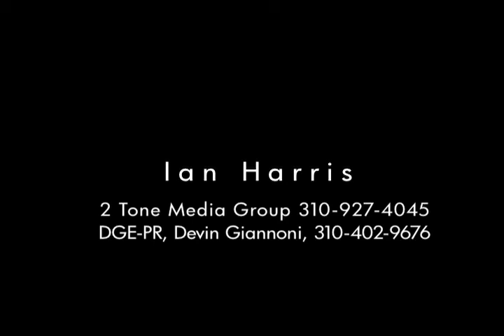Ian Harris Comedy Demo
Clips from various sets of comedian Ian Harris.